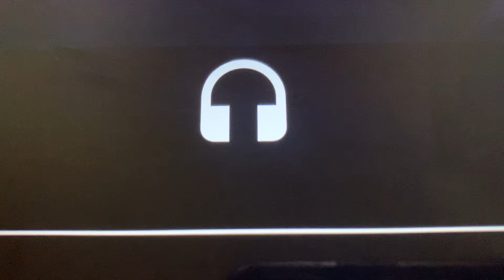Marvin Berry Harry Waters Jr. En Flow